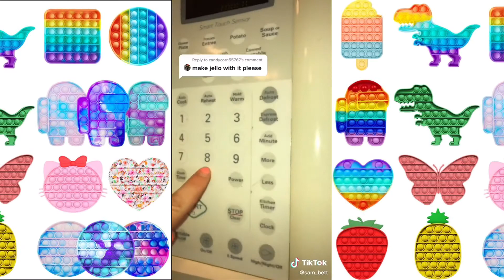Pop It Tiktok Compilation #12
Pop It Tiktok Compilation fidget toys pop it

⚡I am not the creator of these videos, I take them from tiktok. In the video you can find the nicknames of the authors and visit their channels in tiktok⚡